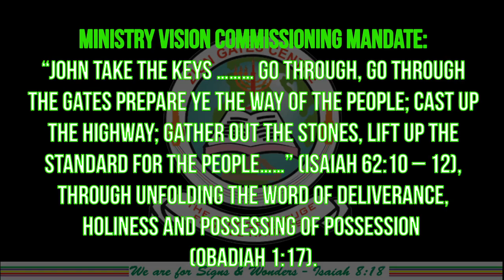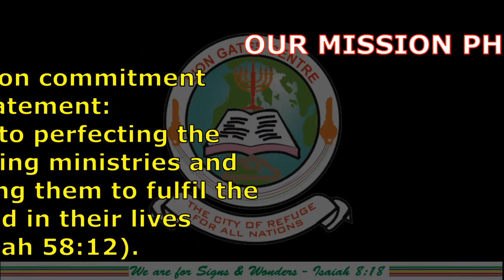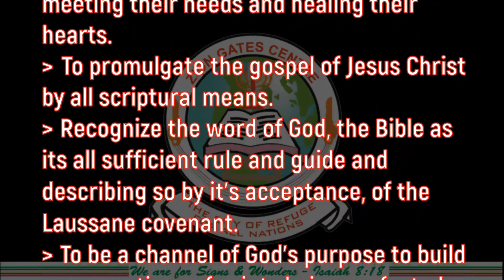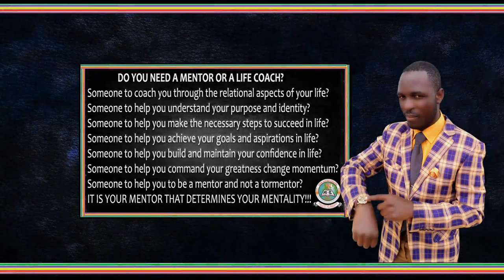ZION GATES CENTRE INTERNATIONAL MINISTRIES - PROFILE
APOSTLE DR. JOHN EARWAYNES
PRESENTS
INTERCONTINENTAL INTERNATIONAL MINISTRY VISION

ZION GATES CENTRE
Kenya – East Africa.

Under construction; Being updated currently)
“They go from strength to strength, every one of them in Zion appears before God” (Psalm 84:7).

ZION GATES CENTRE CHURCH VISION LAUNCHING ANALYSIS DETAILS:
“Where there is no vision, the people perish: but he that keeps the law, happy is he” (Proverbs
29:18).

THE CONCEPTUAL INTERCONTINENTAL INTERNATIONAL MINISTRY STRATEGIC
VISION OF: ZION GATES CENTRE
“…..Write the vision, and make it plain upon tables, so he may run that reads it…’’ (Habakkuk
2:1-4).

WHAT IS ALL ABOUT ZION GATES CENTRE?
(Isaiah 2:1-5,Psalm 87:1-2,Isaiah 62:10-12).
Ministry Vision Commissioning Mandate:
“John take the keys ……… Go through, go through the gates prepare ye the way of the people; cast up the
highway; gather out the stones, lift up the standard for the people……” (Isaiah 62:10 – 12), through unfolding the
word of deliverance, holiness and possessing of possession (Obadiah 1:17).

OUR MINISTRY PILLAR:
1. Bible based discipleship
2. Prayer and intercession
3. God centred worship
4. Passion for mission.
5. Community development empowerment outreach projects.

OUR CORE VALUES:
1. Sound Christian doctrine.
2. Holistic ministry
3. Integrity
4. Excellence in ministry.
5. Priesthood of all believers.

OUR MISSION PHILOSOPHY:
Our mission commitment statement:
Dedicated to perfecting the saints, training ministries and gifts, equipping them to fulfil the call of God in their lives
(Isaiah 58:12).

We are (Ephesians 2:19-22);
* Prophetic in perspective.
* Apostolic in teachings, function and church government.
* Pastoral in dealing with the needs of men.
* Evangelistic in passion for the souls of men.

ZION GATES CENTRE:
The base from which all other ministries will flow. Zion Gates is an independent Charismatic Church
founded on the rock, Jesus Christ, whose major emphasis shall be teaching, preaching, counseling,
prayer, deliverance and healing ministry in totality at large.

ZION GATES CENTRE – MINISTRIES INTERNATIONAL:
Is not a denomination ,religion neither an
organization or a movement.

It is an Apostolic Commission!.
By Apostolic Commission; I mean ministries that are positioned to open up certain Seals to the body of
Christ.

(Eph. 3:2-5)
– Every generation has its own Apostles, Evangelists, Pastors, Teachers and
Prophets (Eph. 4:11-15).

OUR:
VISION PURPOSE PHILOSOPHY:
To win souls for Jesus, Consolidate them into the fellowship of His body (Church), disciple them in the whole
council of His will and Send them to do the same to the Glory of God.

MISSION (COMMITMENT):
* To be a corporate body in which man may worship God.

* To demonstrate God’s love to others by meeting their needs and healing their hearts.
* To promulgate the gospel of Jesus Christ by all scriptural means.
*  Recognize the word of God, the Bible as its all sufficient rule and guide and describing so by it’s acceptance, of
the Laussane covenant.
* To be a channel of God’s purpose to build congregations of saints being perfected into the image of the Lord
Jesus Christ.

MISSION STATEMENT:
Becoming God’s channel into which the saints will receive their healings; get transformed and perfected into
the image of our Lord Jesus Christ through teaching the infallible word of God to change their world standards .

OUR STATEMENT OF FAITH:
We are for signs and wonders, come and see the awesome works of God (Isaiah 8:18, Psalms 66:5) !!!

THE ENTIRE ZION GATES FAMILY WELCOMES YOU ABOARD!!!

(Isaiah 58:12).

LOCATED IN NAIROBI –IMARA DAIMA- KENYA – EAST AFRICA

or
us for comments and compliments.

FOR MEMBERSHIP (DISCIPLESHIP)AND PARTNERSHIP STATEMENT:
“And of Zion it shall be said,This and that man was born in her: and the highest himself shall establish
her.
The LORD shall count, when he registers the people, that this man was born there, Selah” (Psalm 87:5 –
7).

Hebrews: 12:22-23
“But you are come unto mount Zion, and unto the city of the living God, the heavenly Jerusalem, and to
an innumerable company of angels. The general assembly and church of first born, who are written in
heaven, and to and the judge of all, and the spirit of just men made perfect”.

DR. JOHN EARWAYNES WELCOMES YOUR SALT COVENANT SUPPORT AND PARTNERSHIP MUTUAL RELATIONSHIP
AS WE ROLL OUT THIS INTERCONTINENTAL INTERNATIONAL VISION AT LARGE !

WELCOME ABOARD !!!